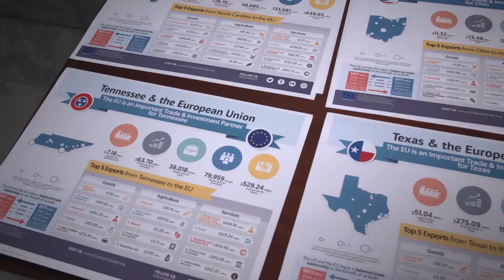EU Caucus Relaunch: The Importance of Preserving Democracy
On July 20, members of Congress, EU Ambassadors and diplomats, and congressional supporters gathered to celebrate the relaunch of the bipartisan Congressional EU Caucus for the 117th Congress.